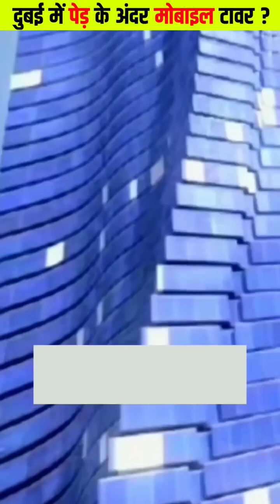💥Interesting GK 21💥|| GK In Hindi || Mindboostergk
आप सभी का स्वागत करता है।

Yours Queries
intresting facts
intresting gk
rochak bate
rochak gk
facts
Mind Blowing Question
Mind Blowing Question snd Answer
Mind Blowing gk
mind blowing gs
GS Booster
Mind Development Quesiton
Mindy Question
mts
clerk
quiz master
quize master dale
trivia
trivia quizzes
pub quizz
pub
dale
quizz dale
ukpsc environment officer
UKPSC
current affair
environment officer uttrakahnd
uttrakhand group c
uttrakhand group c exam
UKSSC
UPSC
GK Drishti
Gk Question
Gk question in bilangual
GK Drishti
General knowledge
g k
Gk questions and answers
Saamanya gyan
Gk gyan
G.k
Gk darpan
Important gk
Gk gs
gk knowledge
Gk quiz
gk today
Gk gs
gk tricks
general awareness
general science
samanya vigyan
samanya hindi
Gk prashna uttar
gk gk
Gk afroz
samanya gyan ke questions
samanya gyan
Hindi gk
current affairs
Drishti gk
Gk dikhaiye
Science gk
Lucent gk
UPSC
india gk question
upsc gk
1000 gk question
500 gk question with answer in hindi
सामान्य ज्ञान
जनरल नॉलेज
जीके
जीके क्वेश्चन्स
जीके सवाल
जीके के प्रश्न उत्तर
जीके 2023
जीके दृष्टि